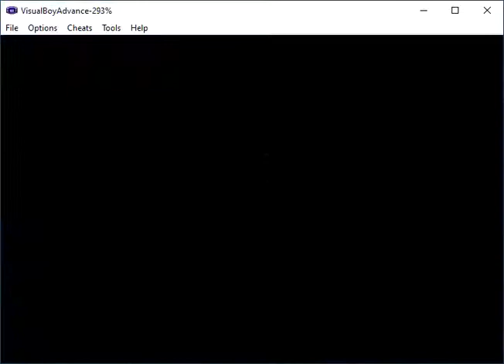Pokemon last fire red 4 0 episode 28 Sabirina gym